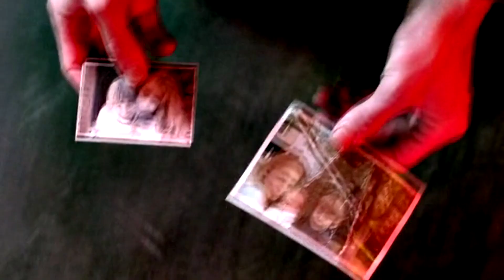Dean and Sam - Telepathic heart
Fandom: Supernatural